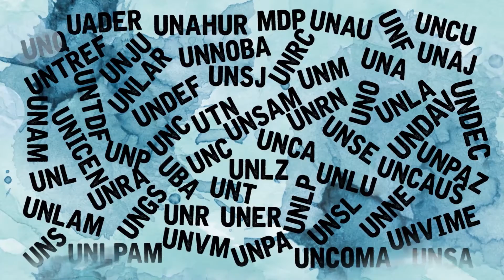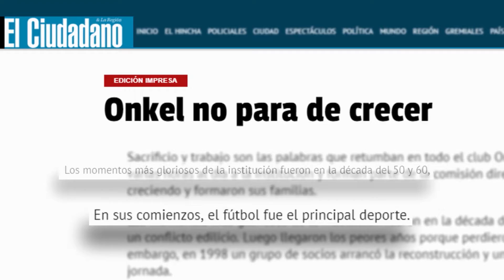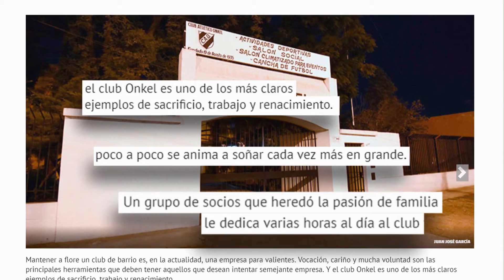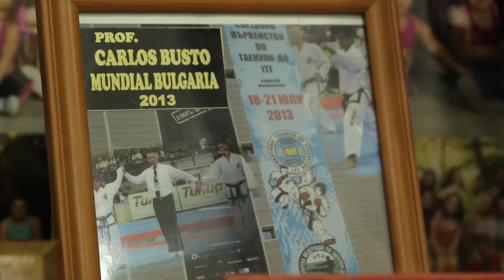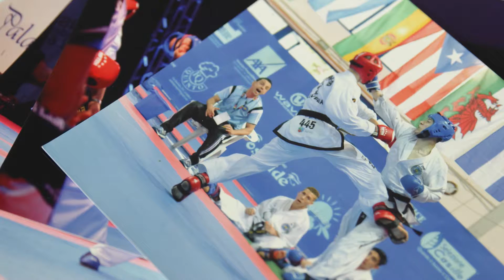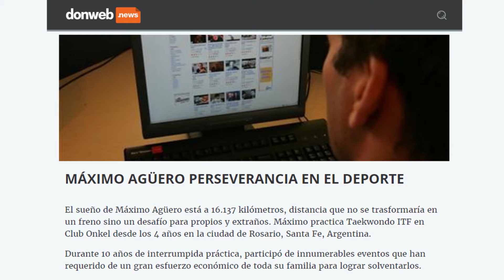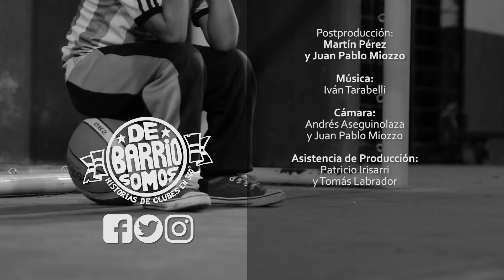De barrio somos - Capítulo 3: Nuestro máximo orgullo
En Rosario, los clubes de barrio son un vórtice extraño de presente e historia. A lo largo de los años, resistieron crisis económicas y estallidos sociales y aún se sostienen como espacios de encuentro, identidad cultural e inclusión para muchas generaciones de rosarinos. Recorrido por esas historias de la mano de sus personajes más queridos.

Nuestro máximo orgullo: Desde los 4 años de edad, Máximo Agüero practica Taekwondo ITF y entrena en el Club Onkel de barrio Las Delicias. En el año 2014 clasificó al 11º Mundial Juvenil en Tayikistán (Asia), un sueño que le quedaba muy lejos, geográfica y económicamente. Por eso decidió organizar una rifa y sortear su propia bicicleta. Así llegó Máximo a representar a Argentina en el mundial asiático: con orgullo, tesón y mucha dignidad.

Año: 2017
Producción: DCM Team